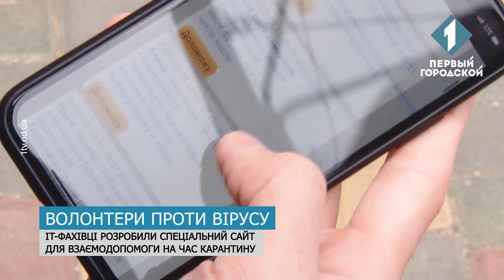Одеські волонтери відкрили штаби підтримки містян на час карантину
Літнім людям доставляють безкоштовні продуктові набори, а медзаклади терміново забезпечують апаратами вентиляції легень та засобами захисту. Як одесити гуртуються під час епідемії, далі в репортажі Віталія Гарнова.